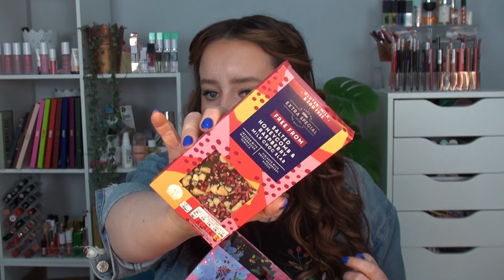WHAT I GOT FOR MY 30TH BIRTHDAY! Gift Ideas For The Gal Who Has Everything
Hi! I'm Milli, thanks for stopping by, I make videos all about beauty, makeup and skincare. Everything from testing new products, to putting together new looks using old favourites, tutorials to hauls, wedding glam to everyday makeup Mondays.

Read my blog here for more beauty and makeup reviews!

Other Favourites:

The best makeup sponge (and they're biodegradable!)

You don't have to follow the links I provide, but if you do then a huge thank you! (and please let me know if you love the products you buy from my recommendation too!) Any products marked with * were gifted, but my opinions will always be completely honest whether or not products have been sent to me or not!